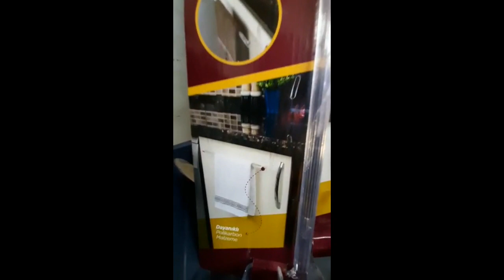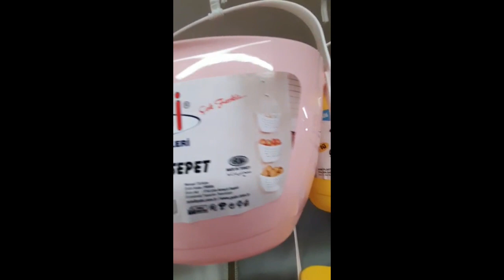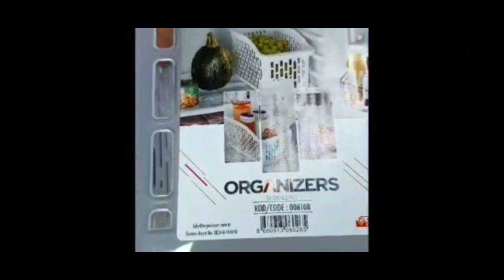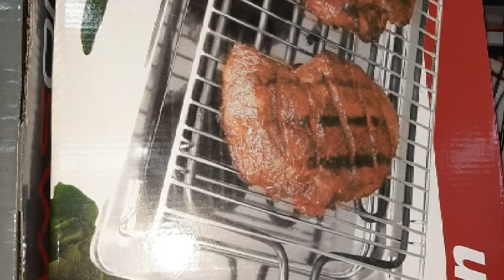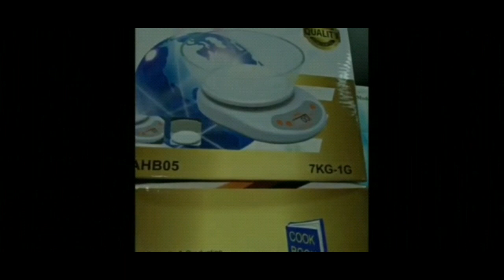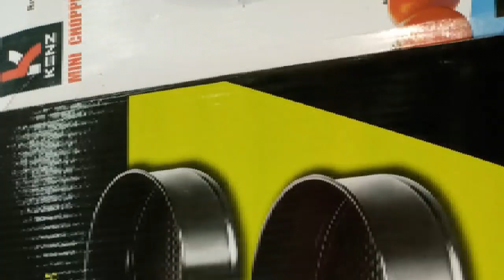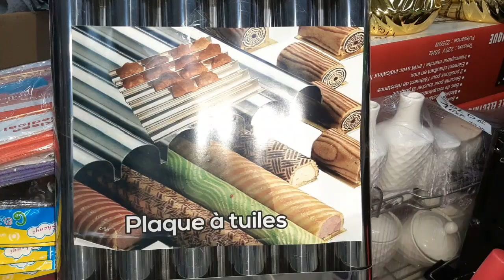منظمات تركية رائعة لبيتك بأرخص#ثمن👌جولة في المحل مع الأثمنة